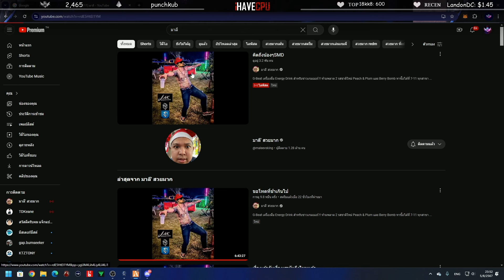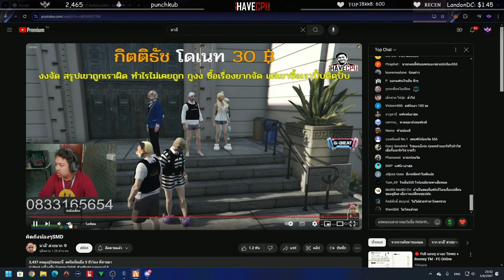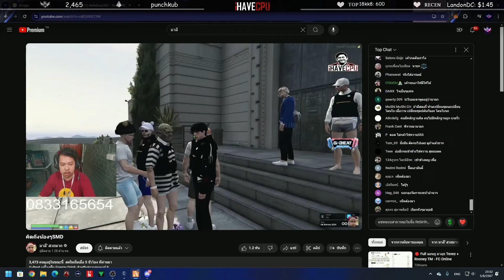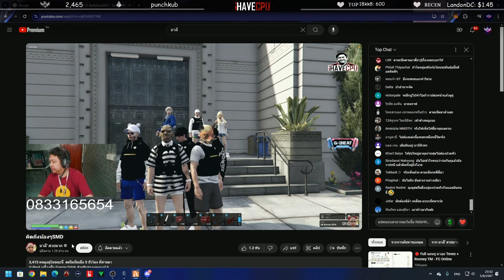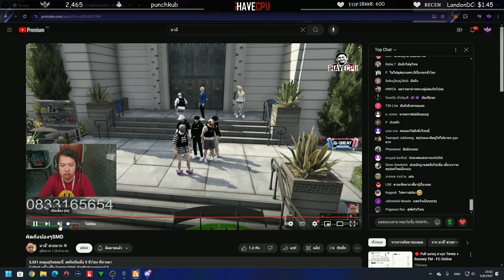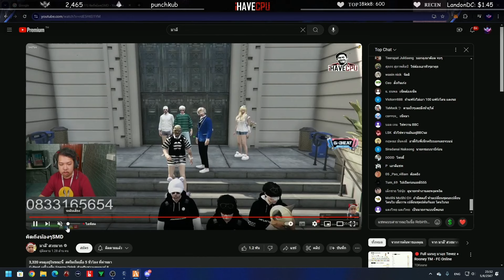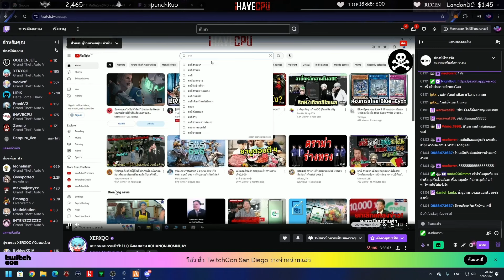ลุงแม็คดูต๊อดติมาคุยกับแอดมิน ก่อนแฟร้งเดือดโดนแจ้งใบ | GTA-V Familie city